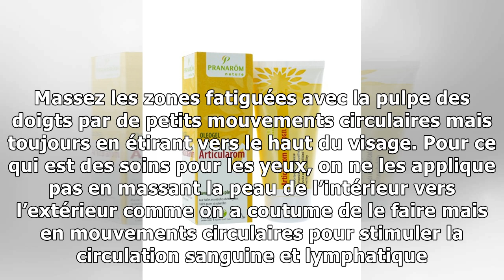Skincare : ces bons gestes auxquels on ne pense pas